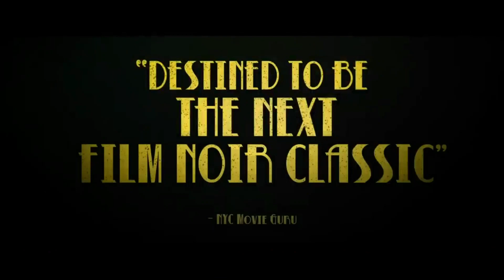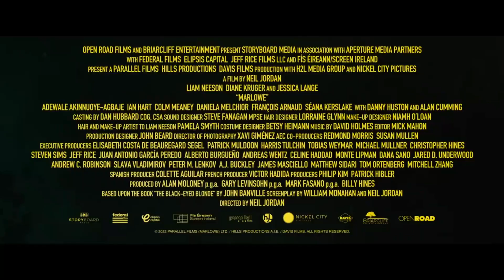MARLOWE Official Trailer